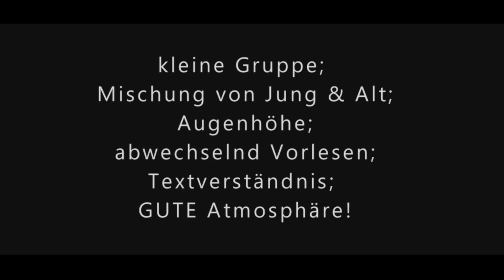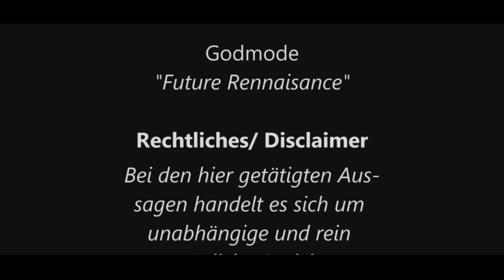6. Folge Philosophie der Freiheit/ online Lesekreis/ Rudolf Steiner/ Anthroposophie